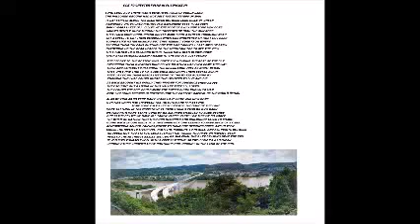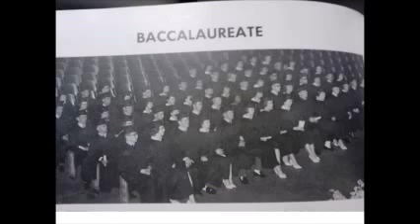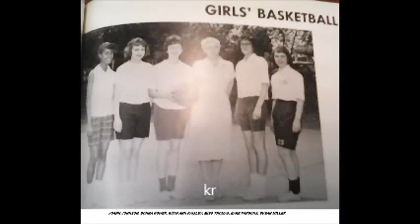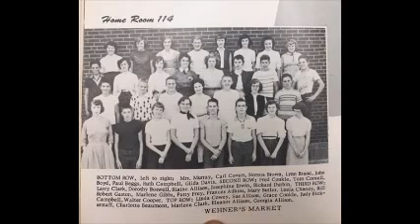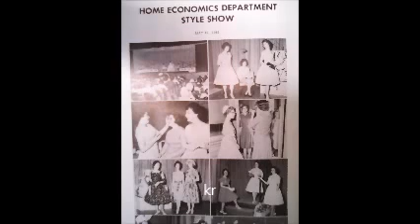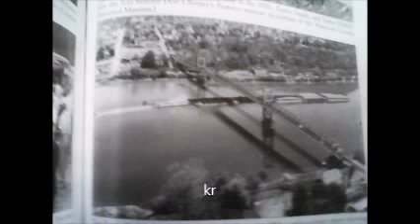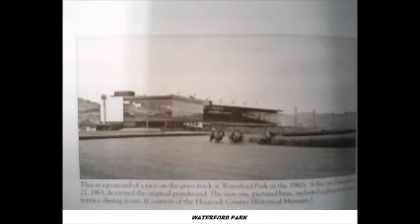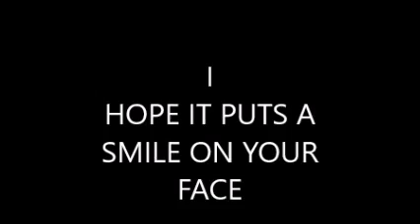Copy of CHESTER WV THE 50'S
MEMORIES OF THE WAY WE WERE IN CHESTER WV IN THE 50S